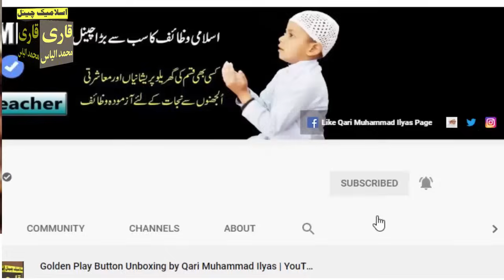Ramzan Mein Ya aik Tasbih app ka Naseeb Badal Dayge | Dolat aur Rizq ka Special & Powerful Wazifa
Aslam u Alikum ! ajj hum app ke sath pury Ramzan ka aik khas Amal Share karne ja Rahe hein jis ki barkat se app ka Naseeb Badal jayga IN SHA ALLAH